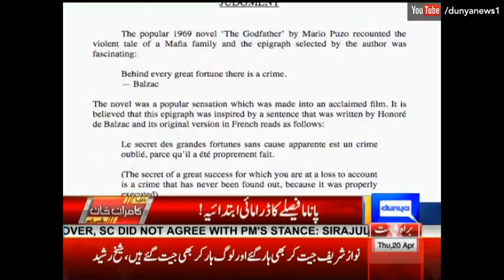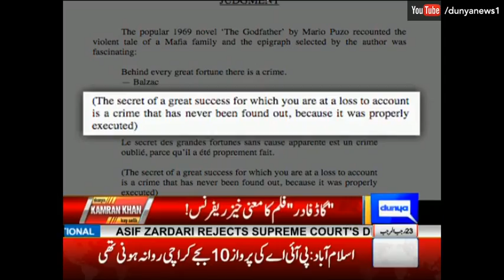Panama Exclusive - Dunya Kamran Khan Ke Sath - 20 April 2017 - Dunya News